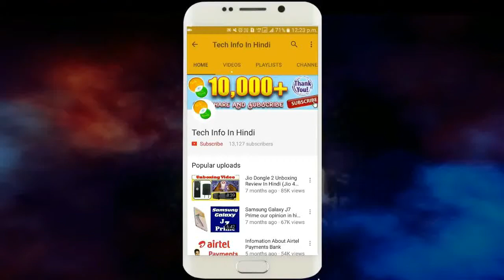Nokia 105 Price, Specification, Features And My Opinion || By TIIH